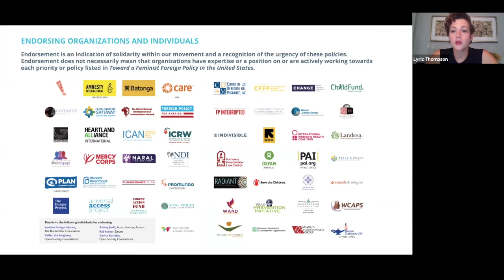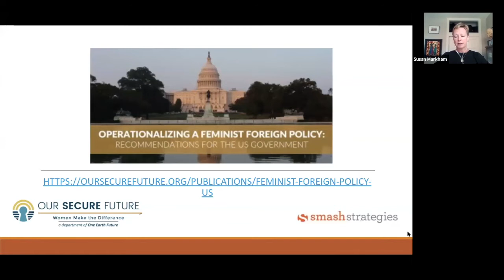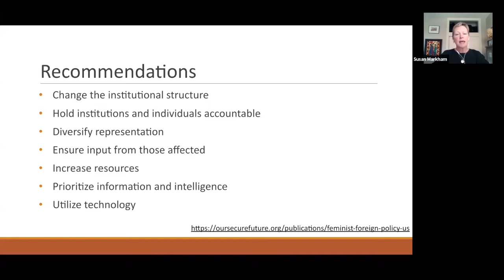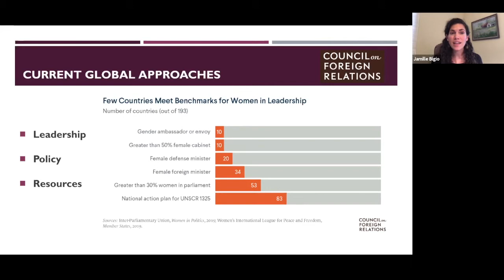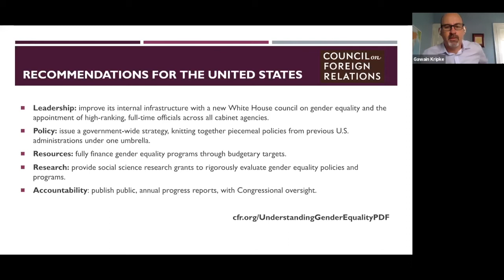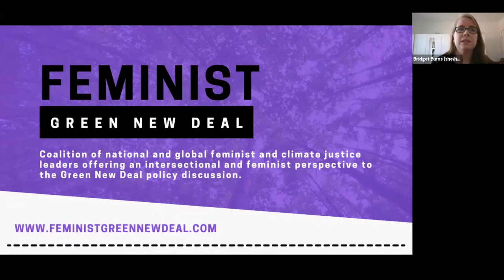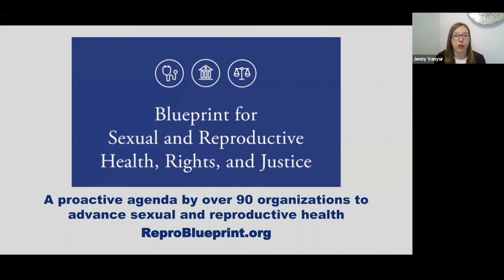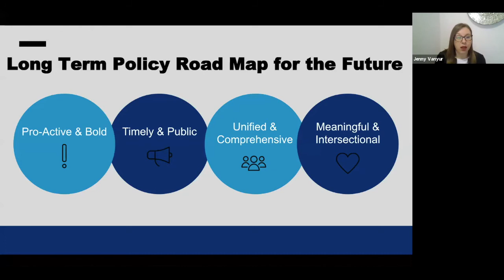Toward a Feminist Foreign Policy in the United States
Join New America's New Models of Policy Change Initiative and our partners at the International Center for Research on Women for a virtual event as a coalition of more than 50 leading humanitarian, foreign policy, and women's rights groups launches a vision for a feminist foreign policy in the United States.

Read the paper: Toward a Feminist Foreign Policy in the United States.

We are also pleased to share these additional resources:

Operationalizing a Feminist Foreign Policy
Understanding Gender Equality in Foreign Affairs
Feminist Green New Deal
Blueprint for Sexual Health, Rights and Justice
A Platform of Top Peace, Security and Foreign Policy Issues Concerning Women of Color in the United States

Opening remarks - Heather Hurlburt, New America

Moderator/MC - Gayatri Patel, CARE USA

Panel I: Launch of Toward a Feminist Foreign Policy in the United States
Lyric Thompson, International Center for Research on Women
Serra Sippel, Center for Health and Gender Equity
Ambassador Bonnie Jenkins, Women of Color Advancing Peace and Security
Megan O’Donnell, Center for Global Development

Panel II: Compare/Contrast FFP4USA with other papers
Gawain Kripke, Oxfam America
Susan Markham, SMASH Strategies
Jamille Bigio, Council on Foreign Relations
Bridget Burns, Women’s Environment and Development Organization
Jenny Vanyur, Planned Parenthood Federation of America